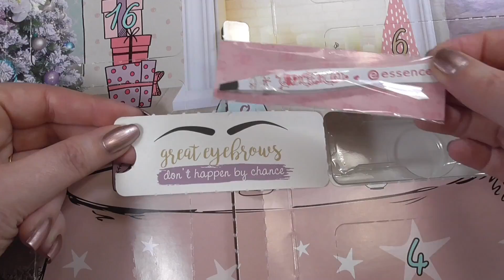Essence advent calendar - Day 12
Day 12

I hope you enjoyed yesterday's video of Day 11 of the advent-series.

What will be in today's window?

Watch my video to see what is behind window number 12!

-X-

Leonie